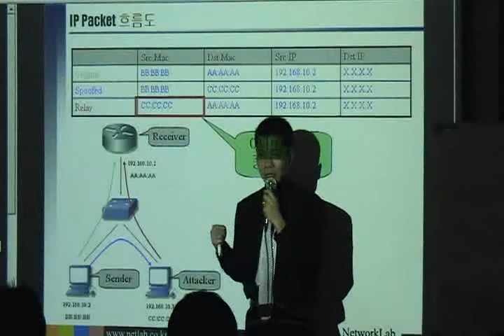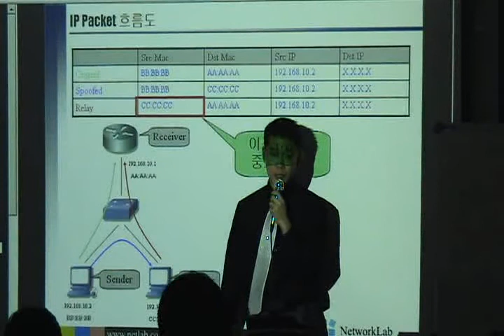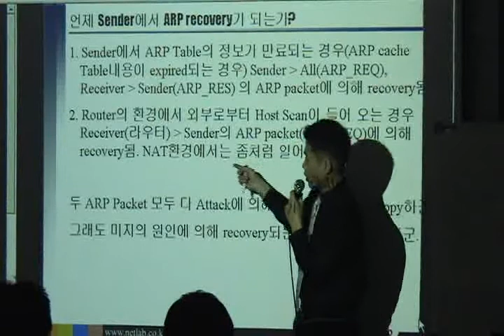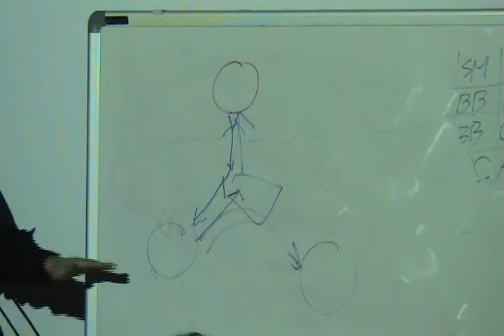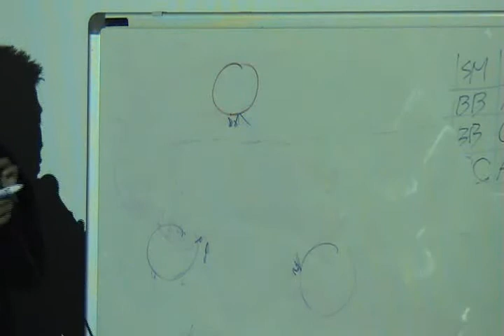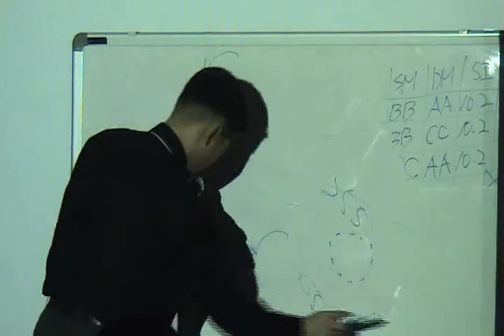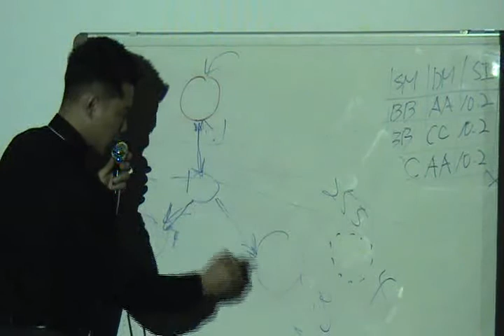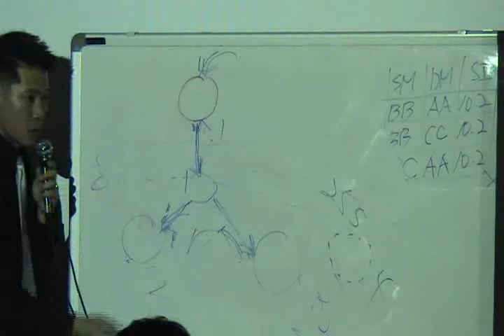All about ARP spoofing(13)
This video explains attack and protect about ARP spoofing